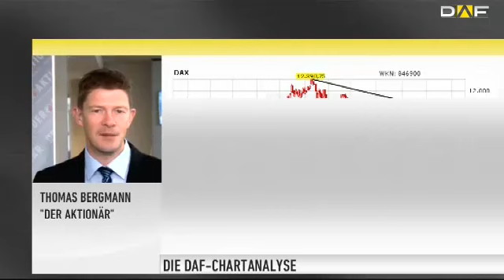DAX-Check: Jetzt schnell kaufen! Kursziel 10.500 Punkte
Viel billiges Geld - und das wohl noch eine ganze Weile. Die Hoffnung auf eine Verschiebung der Zinswende in den USA ist gestiegen. Vor einer Leitzinsanhebung will die US-Notenbank eine weitere Verbesserung am Arbeitsmarkt sehen. Und deswegen steigt der DAX und steigt und steigt. Die 10.100er-Marke hält.